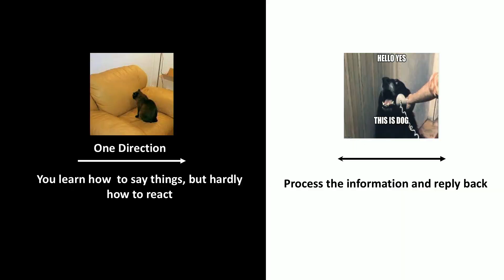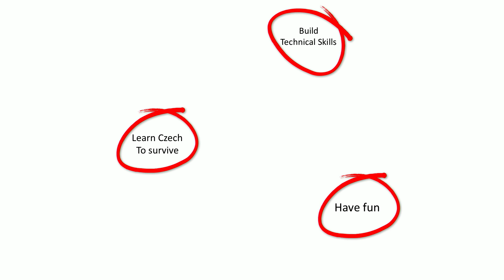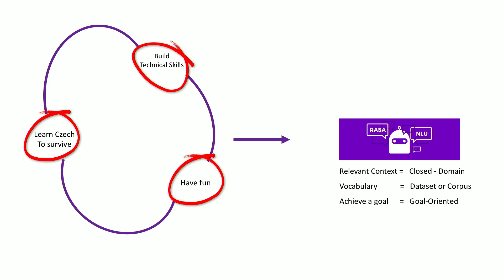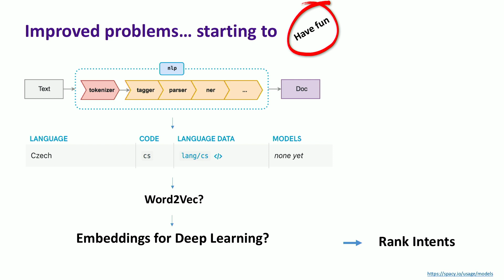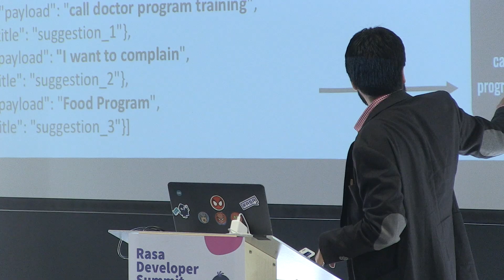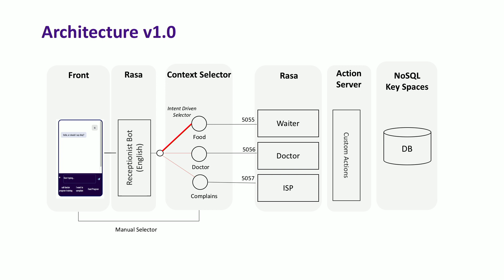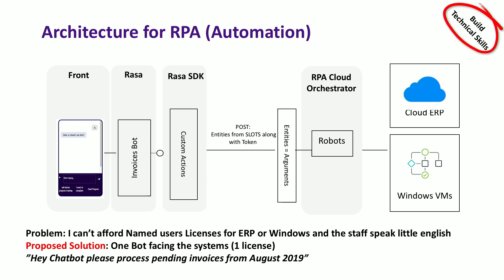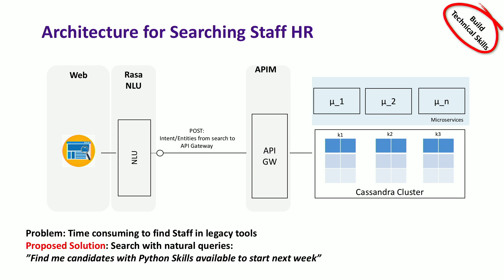Dial Rasa for Dinner - Chatbot Language Learning, Rasa Developer Summit 2019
William Galindez, of Octesoft and Devoteam shares how Rasa NLU allows you to explore markets with 'exotic languages' such as Czech.

How does a Colombian living in Prague learn a notoriously difficult language? While going beyond dry lessons and into actually understanding how to hold conversations? This session discusses how a Czech speaking Rasa bot can simulate scenarios that can spar learners to help in different situations - and different languages.